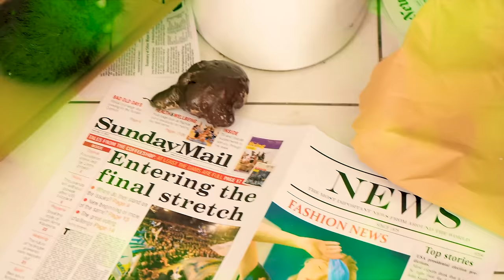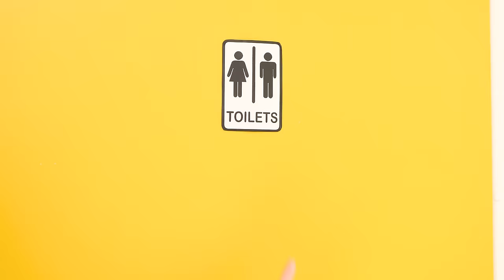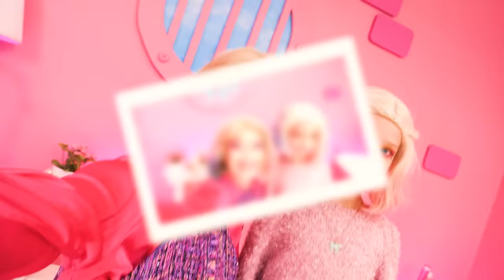Pregnancy Situations by Wednesday, Mermaid and Barbie in JAIL! *DIY Gadgets for Smart Parents*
Being pregnant in jail is no joke! Just imagine the uncomfortable beds and prison food, surely that will not add to the baby’s health… But Wednesday, Mermaid AND Barbie are no ordinary women. They will come up with the most creative DIY hacks and gadgets to ease up their pregnancy in PRISON!